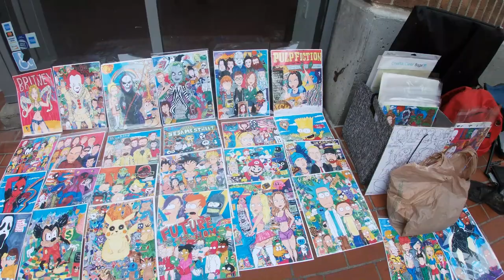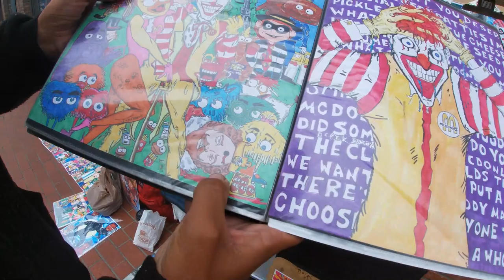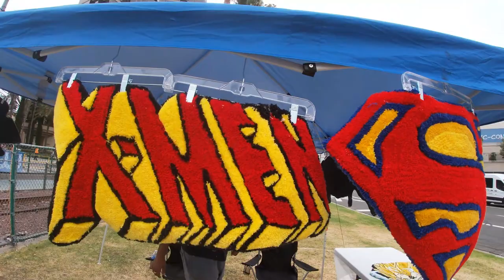Comic-Con SDCC 2022 Has The Best Art Outside Of The Convention Center??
The San Diego Comic-Con is and will always be one hell of a ride but we went out on the streets outside of the convention center to check out some downright amazing street art too. Maybe these artists will be inside one day?